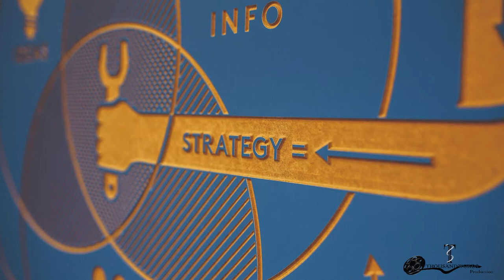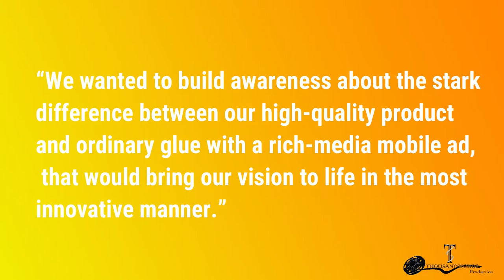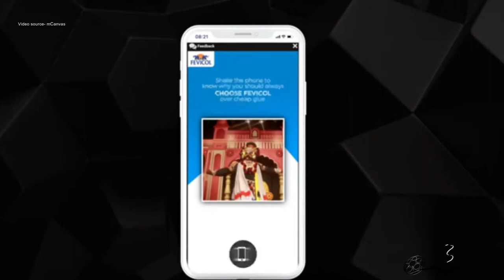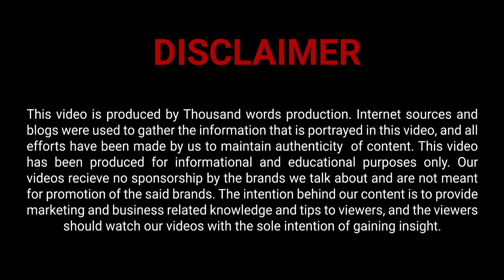What is the Fevicol latest marketing strategy ? |Thousand Words Production Ad-Agency India & UK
Fevicol has launched three different interactive mobile ads for different user demographics of India. The campaign has already reached more than 3 and a half million viewers. It makes use of gyrometers, accelerometer, and speech recognition feature to create an amazing ad viewing experience that is gaining popularity quite fast.

Advertising Agency based in New Delhi, India & Wales, United Kingdom

Thousand Words Production
Avtar Singh Malhotra|New Delhi, India|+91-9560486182
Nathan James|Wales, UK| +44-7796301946